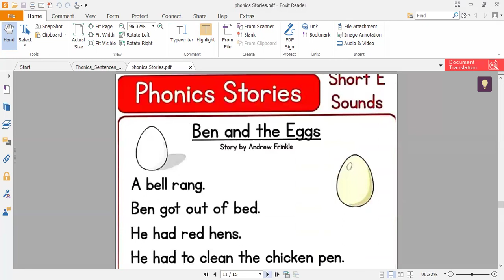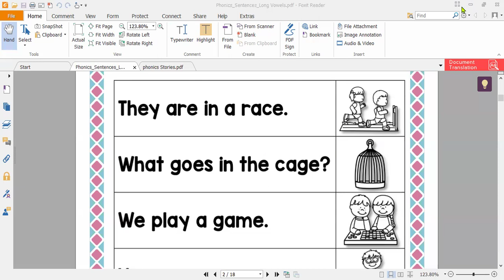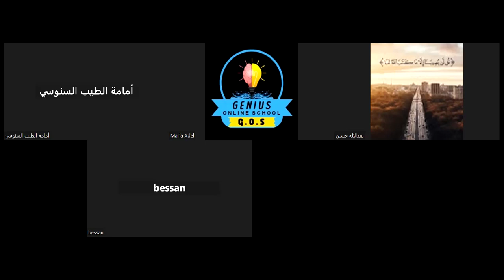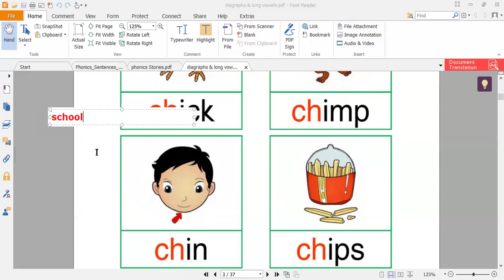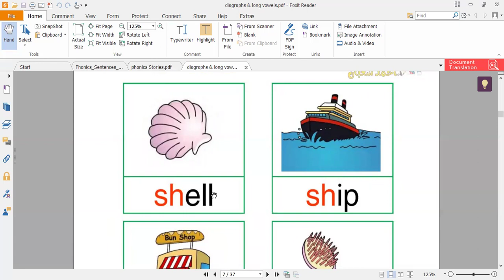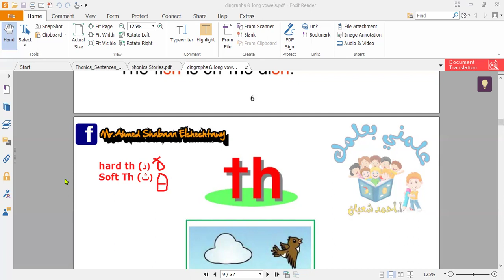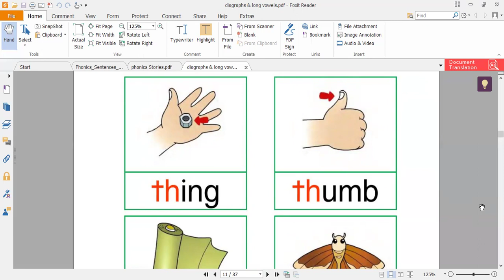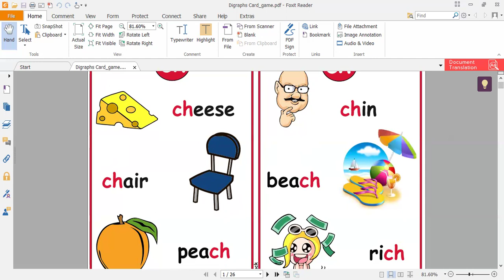كورس مكثف ( فونكس ) للماميز الجزء الثاني في جينيس سكول اون لاين مع ا. ماريا